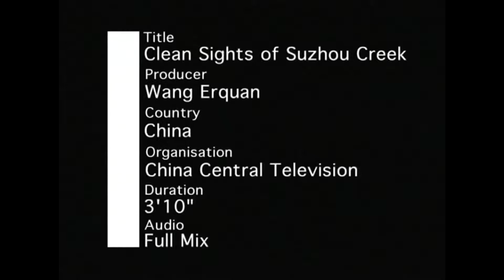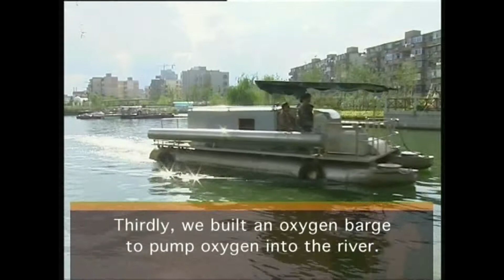Coming Clean on Sanitation: China, People's Republic of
Coming Clean on Sanitation features the sanitation landscapes of six Asian countries and aims to increase awareness on Asia's sanitation challenges.